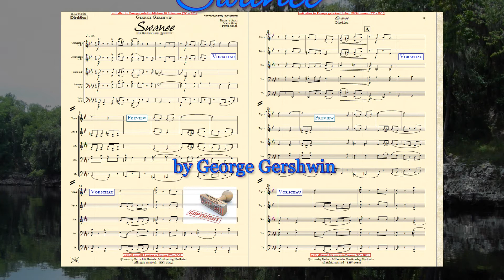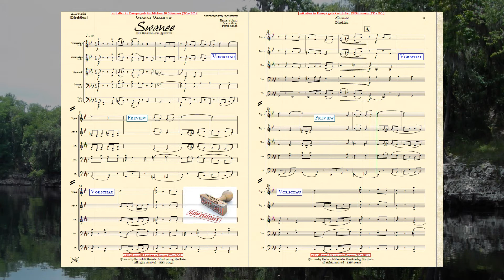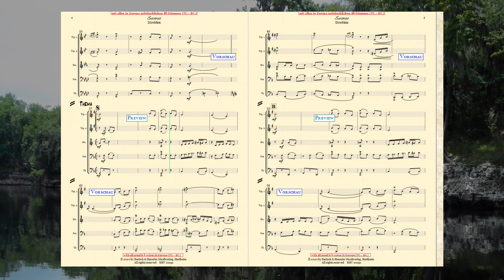20152 Swanee für Blechbläserquintett von George Gershwin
Swanee
Blechbläserquintett

Partitur & Einzelstimmen:
Trompete (Flügelhorn) 1 + 2 in Bb
Horn in F
Posaune in C/Bb
Tuba in C/Eb/Bb
incl.
Einzelstimmen Schweiz: [TC.]
Voix Française / Benelux: [BC.]

Bearb. & Arr.:
Achim Graf,
Peter Welte

Bestell. Nr.: / Order No.:
BHV 20152